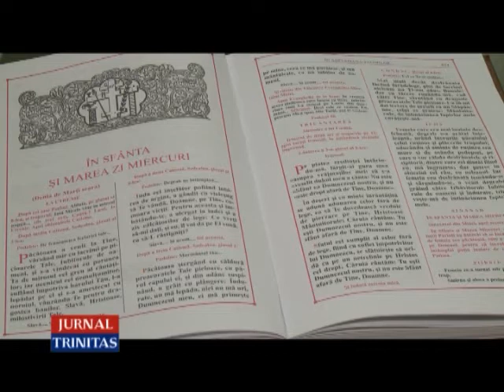Cântările Deniei, o chemare la pocăință